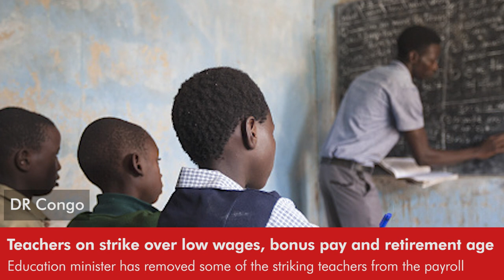Daily Round-up|Drivers demand debt relief for crushing taxi permit loans in the US and other stories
In today’s episode of the Daily Round-up we take a look at the hunger strike and month-long protest by taxi drivers in New York City (U.S.) to demand debt relief for loans taken to purchase permits; the case of Ahmed Rabbani who was tortured and then detained by the U.S. for 19 years despite knowing that he had been mistaken for an Al Qaeda leader; the designation of 6 Palestinian civil society and rights groups as terrorist organizations by Israel; and the strike for improved salaries by teachers in the Democratic Republic of the Congo.